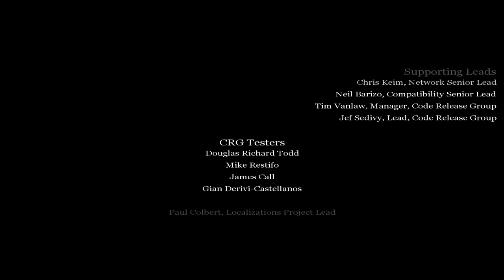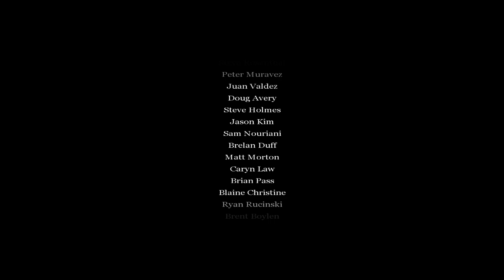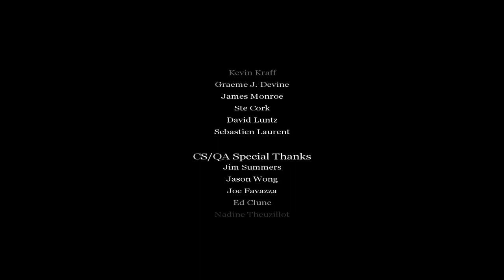CoD1 - House of Glass (Ending)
Music